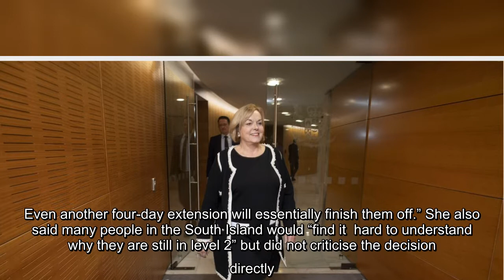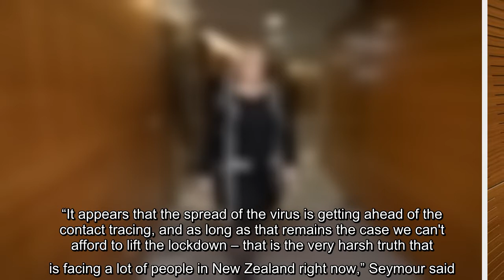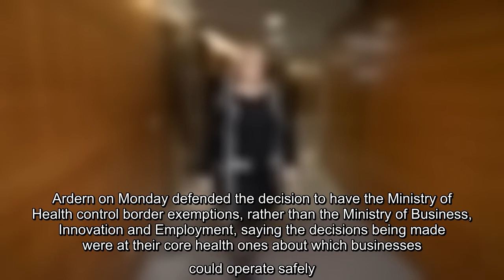Coronavirus: Jacinda Ardern faces little opposition to alert level extension